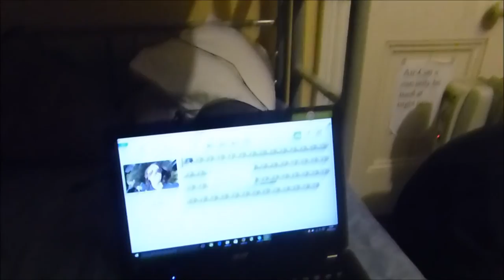Hostelleben 2.0 / Weltreise - Australien / #59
Wir sind wieder in Perth im Hostel. Wir feiern den Abschied von Nico, spielen Monopoly, sind am Strand, Markus geht surfen und wir sind mit Kim in Fremantle. Viel passiert in unserer kurzen Zeit in Perth. Viel Spaß und danke an alle Mitwirkenden ob gewollt oder ungewollt ;-)